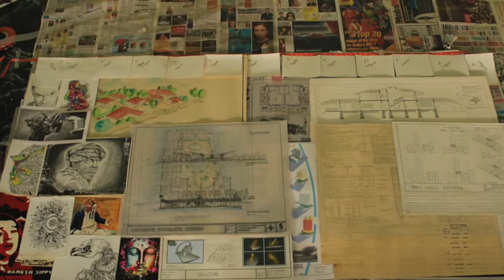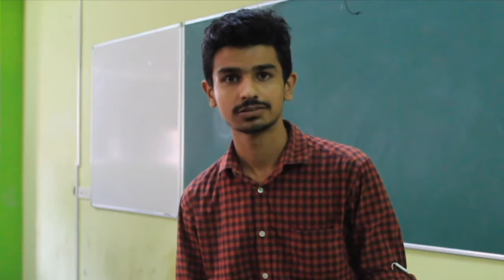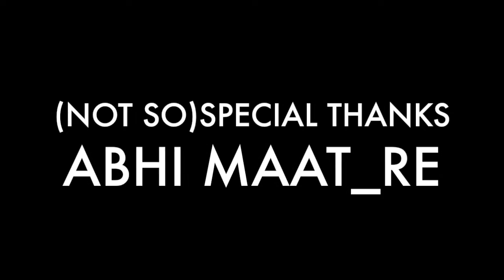PIHCA'S JOURNEY TO THE ZONALS 2015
Looking back at those few days and countless memories.
Relive the most beautiful moments of the Zonal NASA convention 2015.